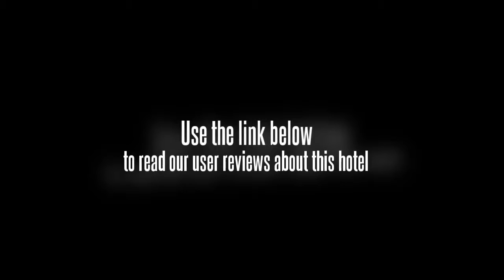Grand View Hotel Dongguan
Grand View Hotel is a 5 star business and leisure hotel which is located in the intersection of Hongmei, Daojiao and Wangniudun towns in Dongguan. It has 226 guestrooms, guest can enjoy free internet broadband access, free Chinese newspapers, free gym, etc. Each room has its unique design and equipped with air conditioner, mini bar, closet, bright mirror, well decorated bathroom with private shower, besides fax machine is available for the guests who live in the administrative room. There are 11 difference sized conference rooms in the hotel which superb for holding international conference, exhibitions, cocktail receptions and negotiable business meetings. There are Chinese, western and Japanese styled restaurant in the hotel where guest can taste various delicious food. The hotel also features a recreation center where guest will be served by swimming, tennis, beach volleyball, etc. Customers should check in before 18:00 on the arrival date. Guarantee to valid form of payment is required during the peacetime. Cancel 3 days prior to arrival date through original booking agent or internet channel to avoid 1 night No-show fee. Direct cancellation by phone or fax will NOT be accepted. Early check-out-A charge may apply. Late check-out - if customer checks out between 12 noon and 18pm-half of the daily room rate will be charged, if one checks out after 18pm-the whole day room rate will be charged. During big events, such as Canton Fair, guarantee to valid form of payment is required. Cancel 10 days prior to arrival date through original booking agent or internet channel to avoid 1 Night Room Charge and tax. Direct cancellation by phone or fax will NOT be honored. If no-show happens, first night room charge will be collected as penalty through customers credit card. Parking